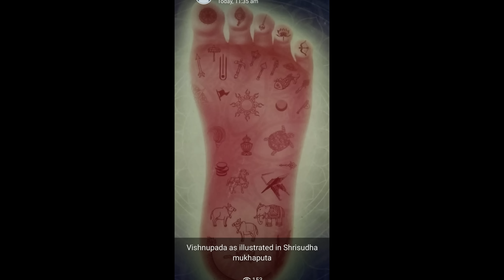ಹಿಂದೂ ಮುಸ್ಲಿಂ ದಂಪತಿ ಅನ್ಯೂನ್ಯತೆ /ರಂಗೋಲಿ ವ್ಲಾಗ್/What an understanding bw Hindu muslim couple/rangoli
Hello Friends,

ಫ್ರೆಶ್ಆನ್ ಉತ್ಪನ್ನಗಳು
Freshon.in

 Shivu potter davangere
ಕುಂಬಾರ ಶಿವು ದಾವಣಗೆರೆ

 Sangeetha Ilkal
ಸಂಗೀತ ಇಳ್ಕಲ್

 Manjula Gadag
ಮಂಜುಳ ಗದಗ್ ಹರಿಶಿಣ ಕುಂಕುಮ

 Kalavathi Ashika blouses
ಕಲಾವತಿ ಬ್ಲೌಸ್

ಶೀಲಾ ಬ್ಲೌಸ್
 Sheela Blouse

Dhavio Shampoo Dvg
ಧಾವಿಯೋ ಶಾಂಪೂ ದಾವಣಗೆರೆ

Suma Ajjiya
ಸುಮಾ ಅಜ್ಜಿಯ ಅರಮನೆ

Halesh Basinga n Fancy dress
 ಹಾಲೇಶ್  ಬಾಸಿಂಗ ಫ್ಯಾನ್ಸಿ ಡ್ರೆಸ್

Gurumurthy Vrudhashrama
ಗುರುಮೂರ್ತಿ ವೃದ್ಧಾಶ್ರಮ